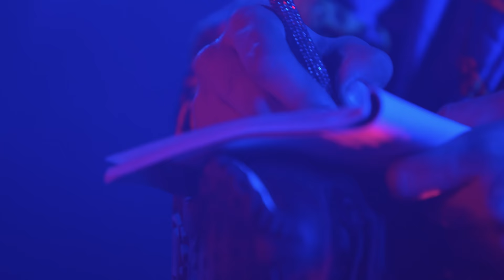NIKOLAS SAX FEAT SANDEL PITICU - UNUL PE ALTUL NE-AM DISTRUS